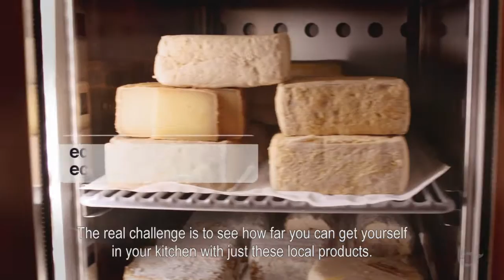Bio-ingenieurs UAntwerpen werken samen met topchef Kobe Desramaults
Binnen het Departement Bio-ingenieurswetenschappen in de Faculteit Wetenschappen voert het team van prof. Sarah Lebeer moleculair microbiologisch en biotechnologisch onderzoek uit. Voor onze gezondheid is de diversiteit aan bacteriën in onze voeding levensbelangrijk. Prof. Lebeer werkt onder meer samen met topchef Kobe Desramaults van sterrenrestaurant In de Wulf.

Een van haar onderzoekslijnen kadert binnen de toegepaste microbiologie. Ze onderzoekt:
•De link tussen bacteriën in ons lichaam en in onze omgeving en welke gezondheidsproblemen daarmee samengaan
•Bacteriën die een positief effect op de gezondheid hebben, zoals melkzuurbacteriën in ons lichaam en in gefermenteerde voeding